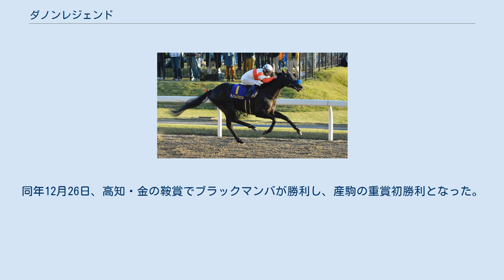ダノンレジェンド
ダノンレジェンド (Danon Legend) は日本の競走馬。
2016年のJBCスプリントで優勝した。
 村山明厩舎に入厩し、11月10日の2歳新馬（東京ダート1400m）でデビュー。
2番手追走から直線後続を突き放し、7馬身差の圧勝で初勝利を挙げる。
次走ポインセチア賞はのちの全日本2歳優駿勝ち馬、サマリーズにハナ差敗れ2着となる。
 3歳となった3戦目の3歳500万下は2着、初めての芝のレースとなった次走は9着に敗れる。
その後、ダートに戻りいずれも1倍台の支持を集めるが13着、2着と敗れる。
続く、1.2倍を集めた笠松の中央交流戦を勝ち上がり2勝目を挙げる。
昇級戦となった市原特別は7着、次走、3歳以上1000万下は5着に敗れる。
 3か月ぶりとなった4歳初戦は6着となるが、次走、シャドーロール初着用となった4歳以上1000万下を勝ち上がる。
中1週で挑んたなにわステークスは2番手から抜け出すと5馬身突き放し圧勝。
連勝を飾る。
しかし、オープン昇級後の天王山ステークス、栗東ステークスは8着、9着に敗れ降級する。
夏は休み、休養明けの降級初戦大阪スポーツ杯を3着とし、続くテレビ静岡賞はブリンカーを着用し3馬身半差で逃げ切り、再びオープン入りを決める。
次走、オータムリーフステークスは逃げるも5着、重賞初挑戦となったカペラステークスは丸田恭介が騎乗し、快調に飛ばすと最短コースをロスなく進み、直線入り口では3馬身のリード。
直線に入ってもその逃げ脚は衰えず、5馬身差の圧勝で重賞初勝利を飾った。
 3か月ぶりとなった5歳初戦黒船賞は3コーナーからハナに立つと、2着ドリームバレンチノ以下を2馬身離し重賞連勝を飾る。
続く東京スプリントは2番手から抜け出すと逃げたシゲルカガに2馬身差をつけ快勝。
重賞3連勝をいずれも丸田鞍上で挙げた。
次走の北海道スプリントカップは1.4倍での1番人気となるがスタートで後手を踏み上がり最速も3着に敗戦。
ミルコ・デムーロに乗り替わったクラスターカップは果敢に逃げ、後ろに脚を使わせる競馬をすると最終的には6馬身差を突き放し圧勝。
重賞4勝目を挙げると、続く東京盃は3コーナー手前では差のない2番手につけると、直線残り200mからはまさに独走態勢。
追い込んだドリームバレンチノに2馬身差をつけ優勝し、重賞連勝を飾った。
初のJpnI挑戦となったJBCスプリントは1.6倍の支持を集めるがコーリンベリーに3/4差逃げ切られ2着に負ける。
 前年と同じく黒船賞から始動、2番手でレースを進め、そのまま直線に入って抜け出し、2着ニシケンモノノフに1馬身差をつけ優勝し連覇を達成した。
同じく連覇を狙った東京スプリントはスタートでやや出遅れ追い込むも3着に敗退。
次走、北海道スプリントカップは差のない2番手でレースを進め、直線に入って、逃げたノボバカラとのゴールまで続いた競り合いを制し、これにハナ差をつけ優勝し連覇を達成した。
しかし、東京盃は逃げるも力尽き5着に負ける。
馬券外は12走前のオータムリーフステークス以来。
前年のリベンジに挑んだJBCスプリントは向正面では3馬身ほど離して逃げる形になると、勝負どころでも逃げ脚は衰えず、直線では一気に後ろを突き放して3馬身差逃げ切り、JpnI制覇となった。
 11月25日に引退し、種牡馬となった。
 引退後は種牡馬となり、イーストスタッドで繋養される。
 2020年に初年度産駒がデビュー。
7月18日、函館競馬場の2歳新馬戦でアルナージがデビュー勝ちを収め、これが産駒の初勝利となった。
同年12月26日、高知・金の鞍賞でブラックマンバが勝利し、産駒の重賞初勝利となった。